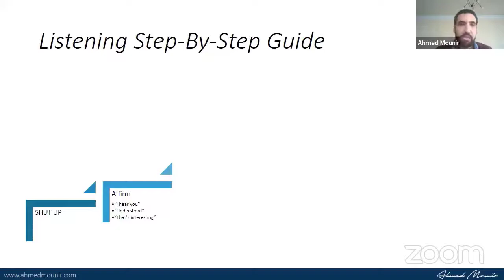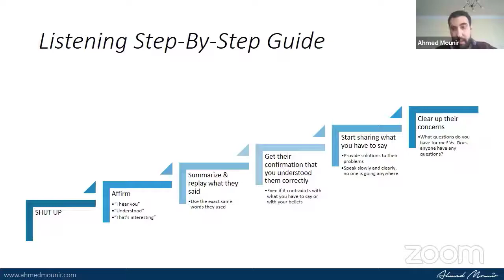Listening Step-By-Step Guide - Ahmed Mounir | دليلك للإنصات الفعال - أحمد منير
A practical step-by-step guide to become a charismatic listener during a conversation. Charismatic listening shapes 80% of an effective conversation. Start every human interaction with the intention to learn, not to educate, and you've already gone a long way in earning people's trust.

Video content researched and developed by: Sherwette